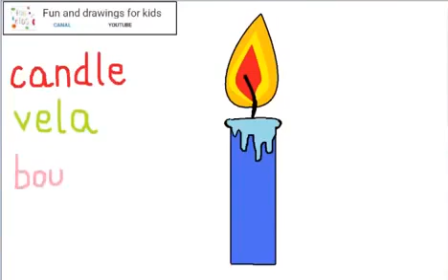Wie zeichnet man eine einfache Kerze